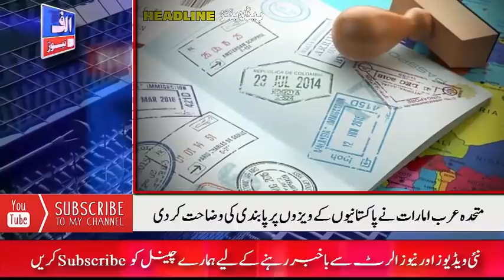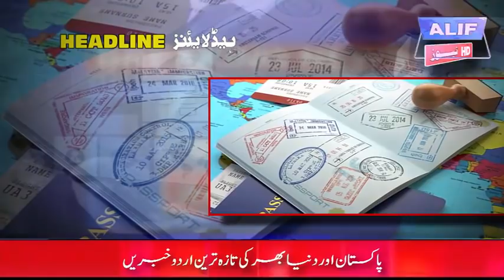ALIF NAMA Latest Headlines | Today's Important News | 27-11-2020 | آج دن بھر کی خاص خاص خبریں